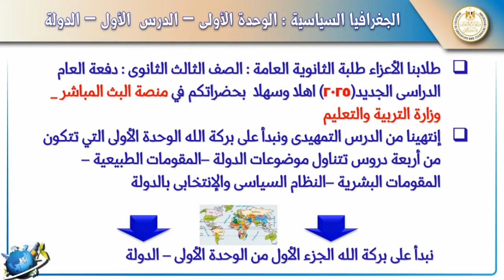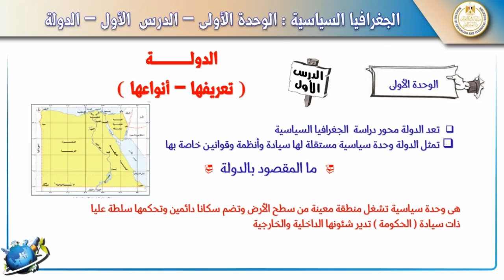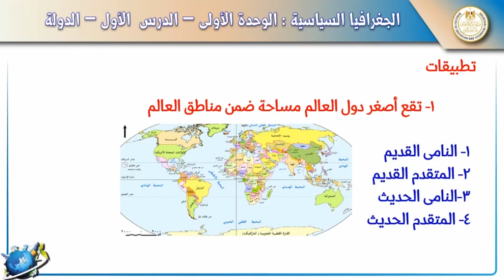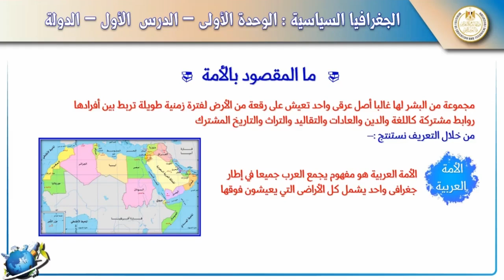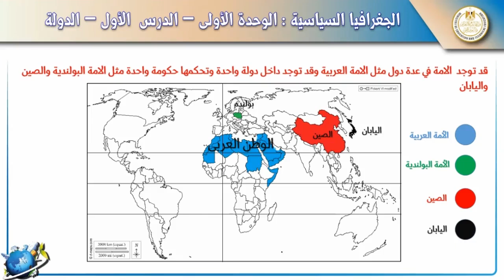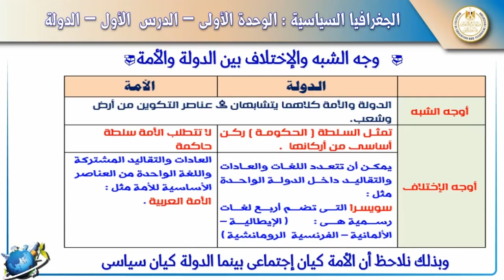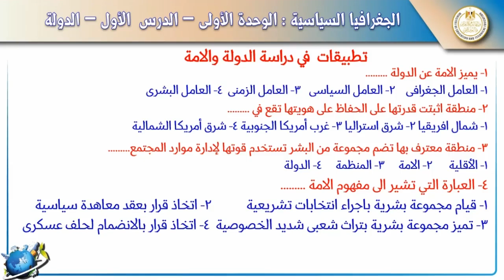جغرافيا ٣ ثانوي ٢٠٢٤-٢٠٢٥ الحصة الخامسة الوحدة الاولي الدرس الاول الدولة جزء اول